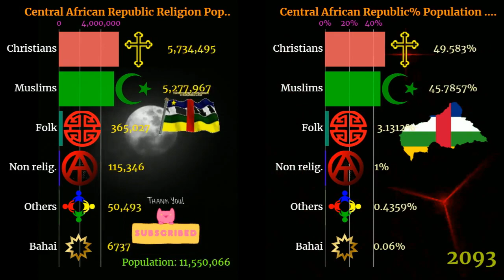Central African Republic Religion | religion population in Central African Republic